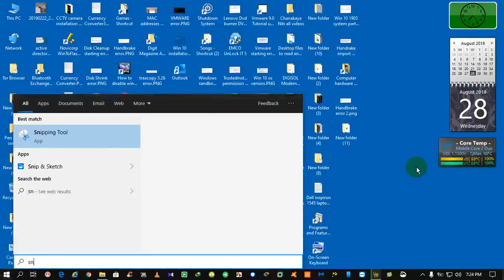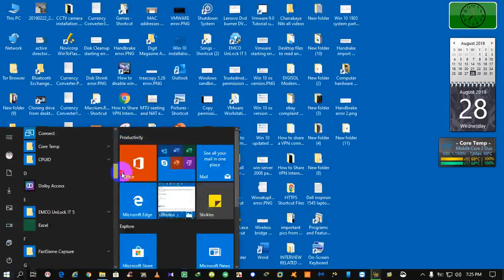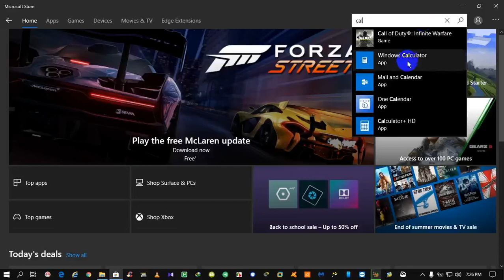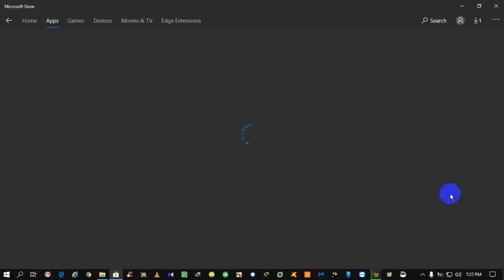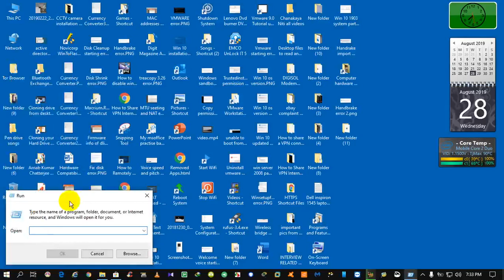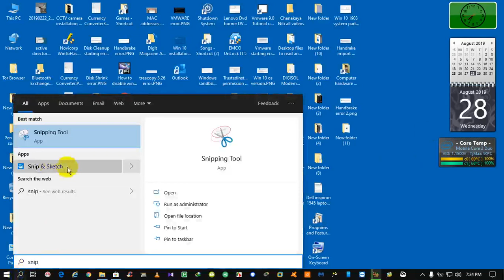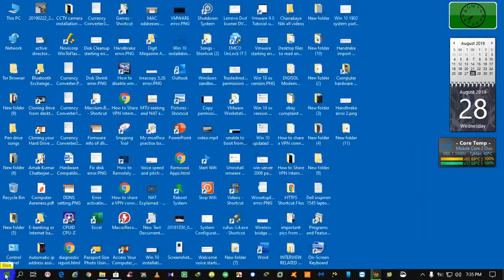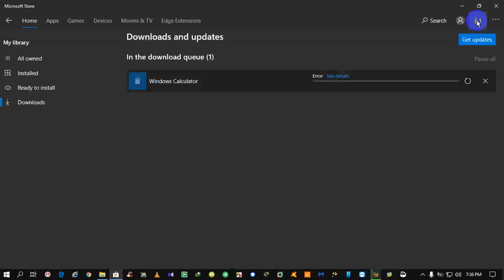🤩✅Enable/Disable Snip & Sketch and Microsoft Store on Win 10